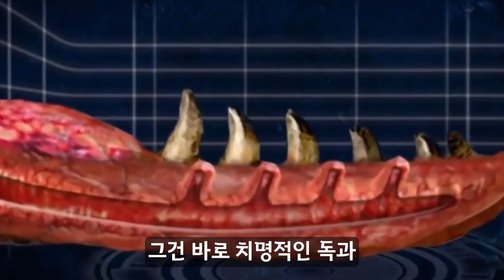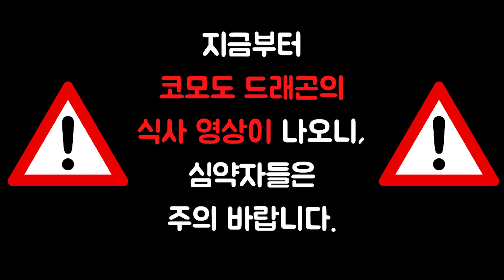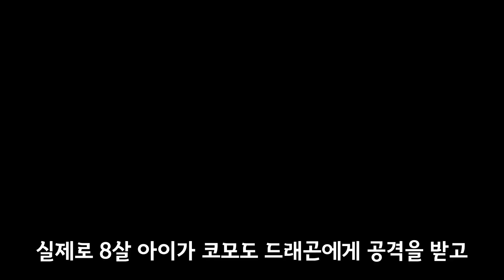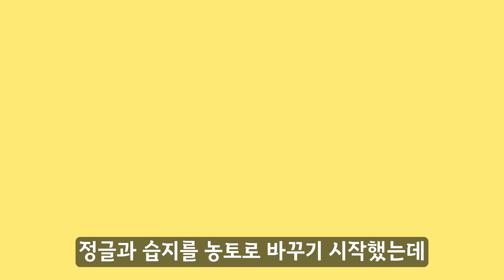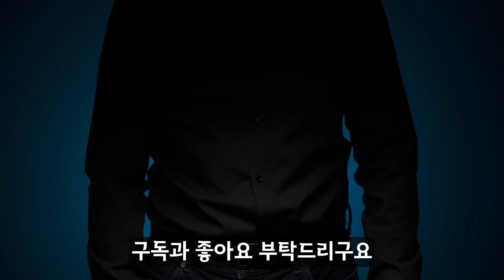한 번 물리면 꼼짝 못해 ㅣ 마지막 공룡의 후예 코모도 드래곤으로부터 살아남기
유일하게 인도네시아에서만 살고
용의 후예라는 타이틀을 가진 ‘코모도 드래곤’

자기보다 훨씬 큰 물소도
한 번 물리면 꼼.짝.못.해.

갑자기 궁금한 코모도 드래곤의 강력함!
지금 바로 감상하시죠!

앞으로도 흥미롭고 신기하고 궁금한 이야기들을 전해드리겠습니다!
앞으로 갑꿍이 많은 관심 부탁드려요😆😆